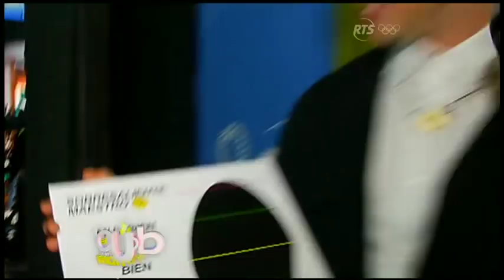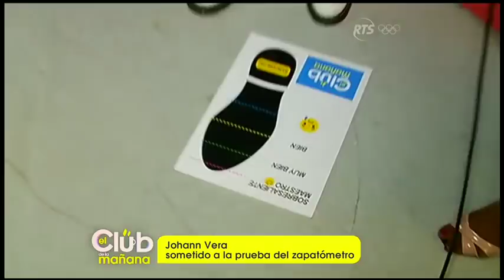El Club de la Mañana: Programa del 5 de Marzo de 2020